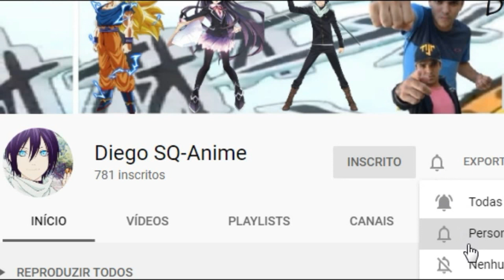O Seto E Só Meu! Reviews Do Capítulo 8 Do Mangá Anjou san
Galera a Anjou-san fico com ciuminho, tanto que nem deixo a menina agradecer direito ao Seto.